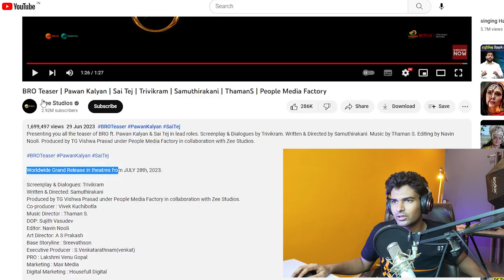BRO Teaser | Reaction Video in Hindi | What a Brotherhood in Teaser | Release on 28 July | Sahil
Iss video me humne me Pawan Kalyan aur Sai Tej ki aane wali new movie BRO ke teaser pr apna reaction diya hai...

Me to dub wali dhund raha tha pr mili hi nhi but waiting for Hindi version of this movie